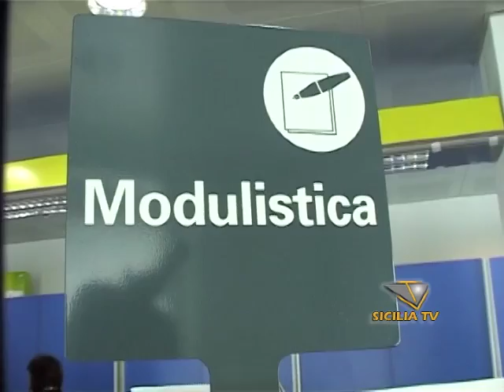Favara. La Tasi e' uguale per tutti periferie comprese